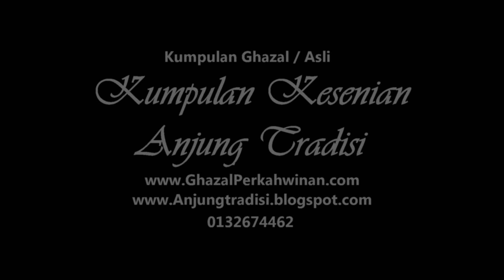Yaladan (Eddie Nazrin)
Anjung Tradisi Package Offer:
✔ Gamelan Group
✔ Multiracial Dance

Call/Whatsapp
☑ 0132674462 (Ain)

Lagu Yaladan